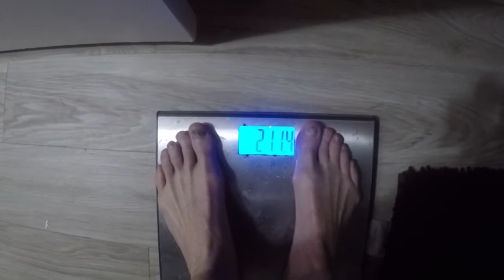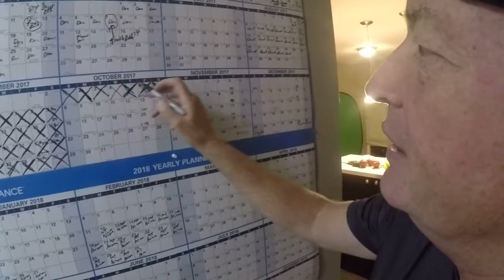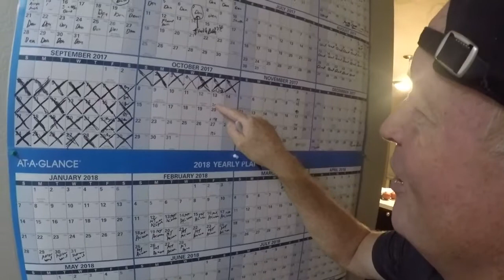VLOG 7: “From the mind of Epic Bill Bradley”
This is the seventh Vlog from Epic Bill Bradley.  Bill takes you on a journey of his daily routine, a look into the life of an extreme endurance athlete.

We hope you enjoy these truly inspirational vlogs designed to give you an honest view of an Extreme Endurance Athlete.